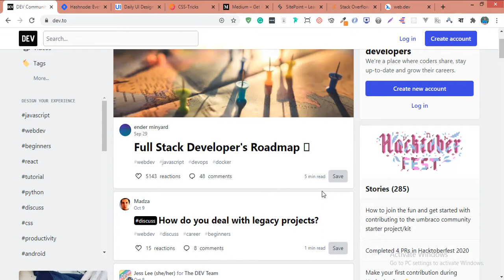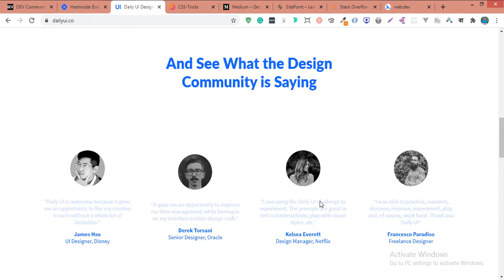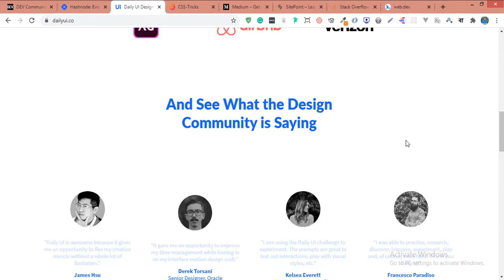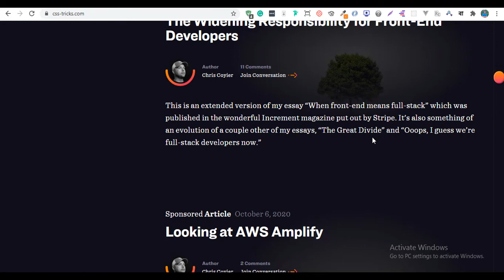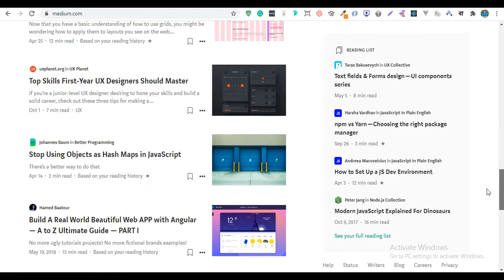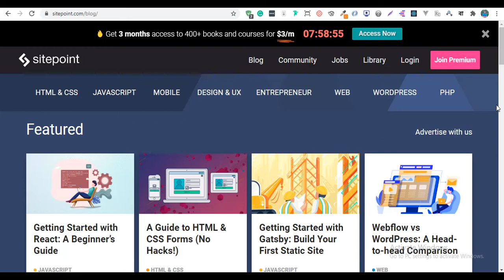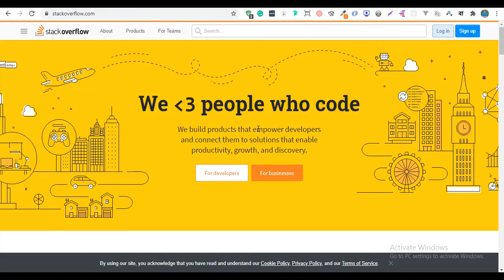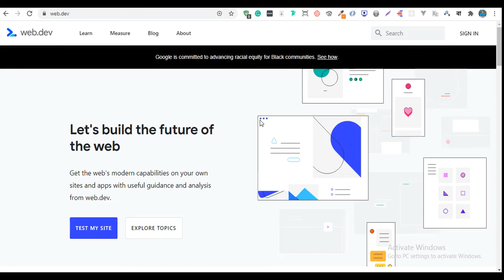The Best Developer Communities to Join in 2020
Assalamualaikum, Nowadays to be a part of a community is a must for a self-taught developer and in this video, we'll talk about some communities and websites that will help you to enrich your learning curve and also you can share your ideas and tricks with other developers.